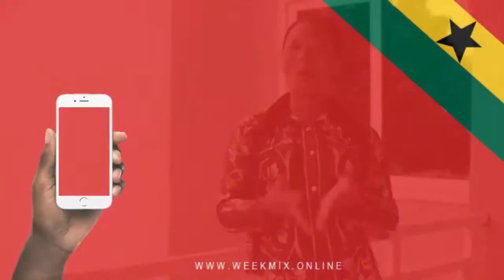Usher in HOT Jama Session after The Global Citizen Festival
Usher joins Jama group after The Global Citizen Festival